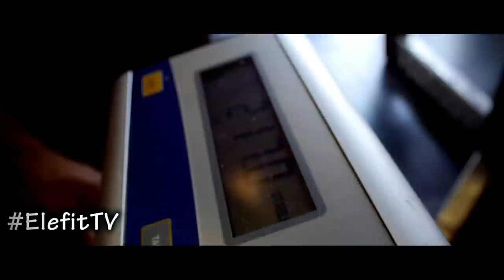IFBB Pro Marco Rivera - Trains Chest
You can follow Marco Rivera on FaceBook and Instagram!

May 10th 2015 IFBB New York Pro in
Teaneck Marriott at Glenpointe

IFBB Pro Bodybuilder, Marco Rivera, 2015 NY PRO , New York, chest workout